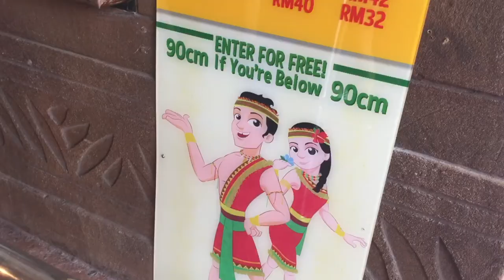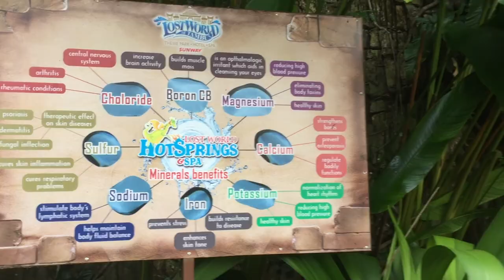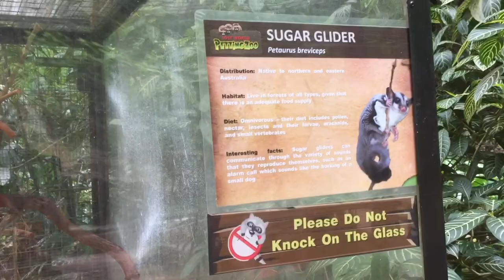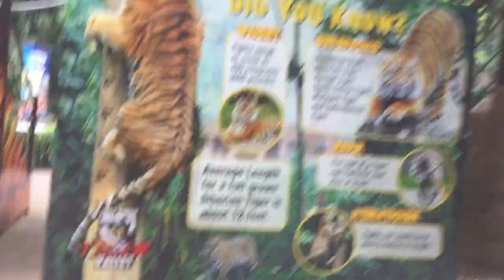We went to Lost World | Ipoh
♡We went on a company day trip to the Lost World of Tambun, Ipoh Malaysia. There's a short car interview with Chloe, sun, fun & cute animals.